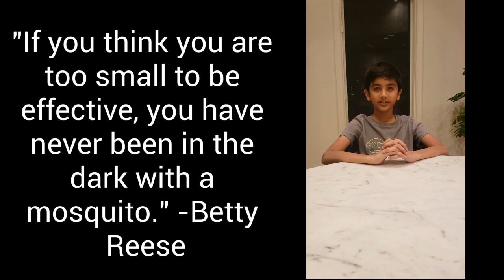DDN Thurs 1/26